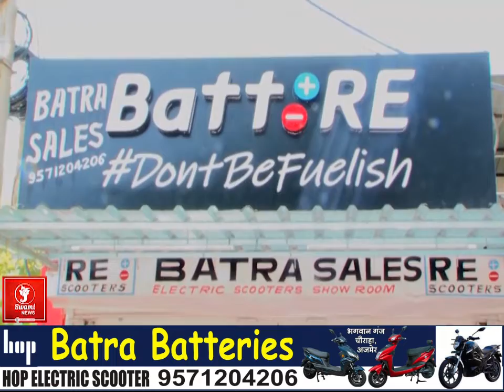राज्य स्तरीय अजीमुशान जलसा जश्न ए ईद मिलादुन्नबी का आयोजन II AJMER NEWS II NEWS UPDATE